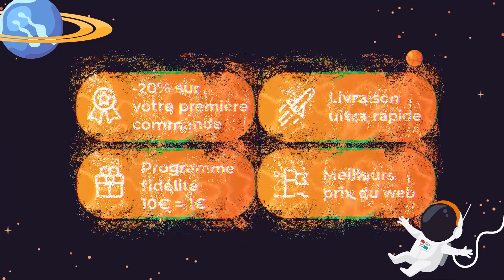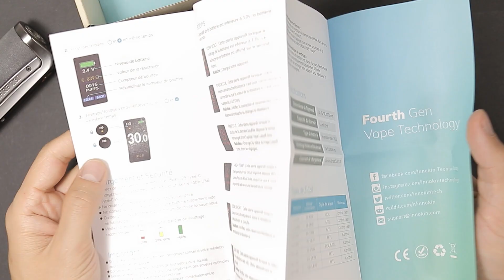Kit Coolfire Z80 - Zenith II - Innokin | Présentation FR, Unboxing et Mise en route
En savoir plus sur le kit Coolfire z80 de chez Innokin ➜

Toujours à la pointe de l'innovation, Innokin présente sa troisième génération de Kit Coolfire : le Z80 ! Totalement redessinée pour l'occasion, cette cigarette électronique reprend le flambeau du célèbre Kit CoolFire Z50, toujours très apprécié par les vapoteurs débutants. Particulièrement simple à prendre en main, le Kit Coolfire z80 intègre les modes "F" et "Refresh", conçus pour prolonger la durée de vie de vos résistances Zenith (Z.Coil).

Le kit s'accompagne de l'excellent clearomiseur Zenith 2 : un tank de 5.5ml doté d'un système de remplissage par le haut et d'un Airflow précis. 💨🔥

Découvrez-le dans cette vidéo unboxing et n'hésitez pas à nous faire vos retours en commentaires si vous avez déjà testé ce produit ! 😊